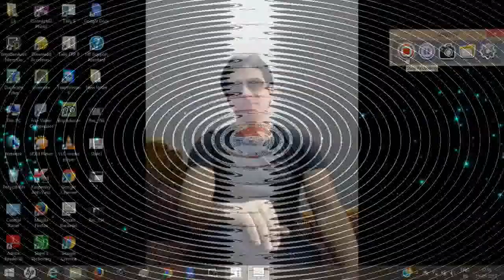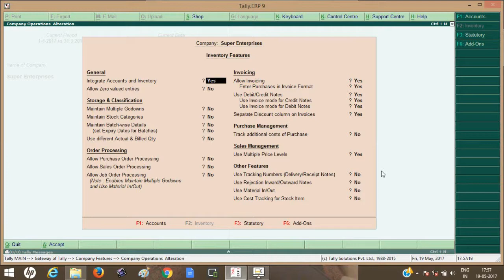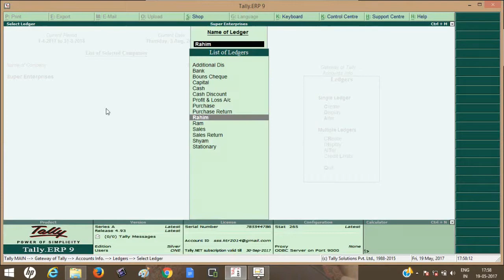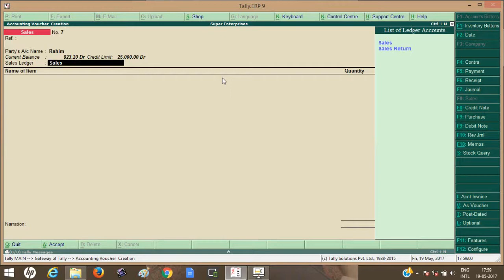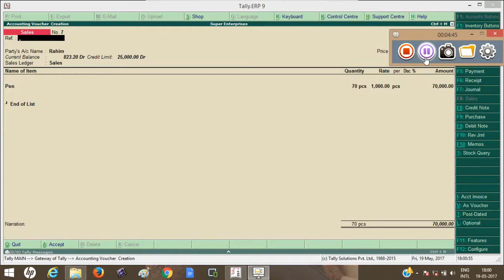budget entry in tally in hindi | budget option use | budget option meaning